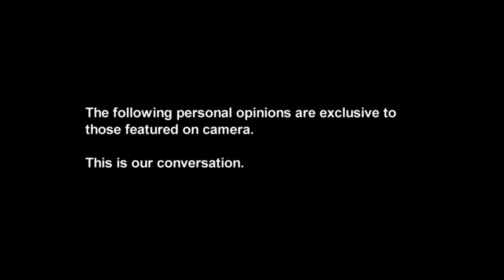Bobby Watson: How To Win A Grammy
Bobby Watson discusses his humble beginnings lit by the well placed heat lamp. I sat down with this Grammy award winning bassist where he shared his past inspirations, present motivations and what keeps him in the groove.

* CAMERA CONVERSATIONS is a virtual mentoring series filled with personal stories from those who have and continue to challenge life, overcome obstacles, and win, one step at a time.